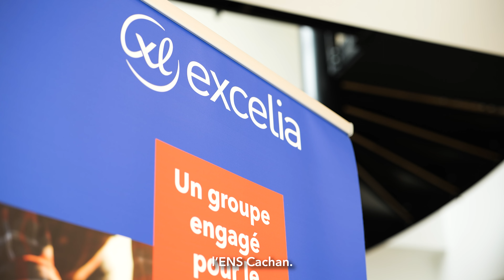Campus Excelia Paris-Cachan